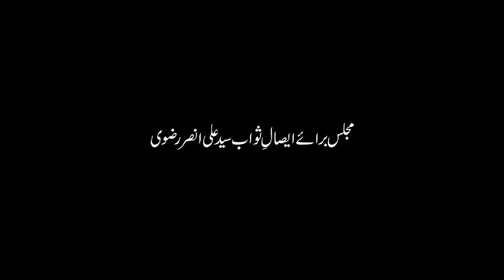Aham Bayan | Maulana Aqeel Ul Gharvi | Majlis 2023 | Reply To Jawad naqvi & Tariq masood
Aham Bayan - Maulana Aqeel Ul Gharvi - Majlis 2023 - Reply To Jawad naqvi & Tariq masood - Hussaini Azadari  - Majlis 2023 - Tariq masood - Jawad naqvi

_____________________________/SOCIAL LINKS\___________________________________

© Copyright Information :
• All Rights of Majlis, Noha, artwork, logo, audio & video are reserved by Team Hussain Production. • All Rights for Worldwide and Online sale and distribution are reserved by Team Hussain Production Copying, re-distribution and editing of any kind is prohibited and will be an infringement.